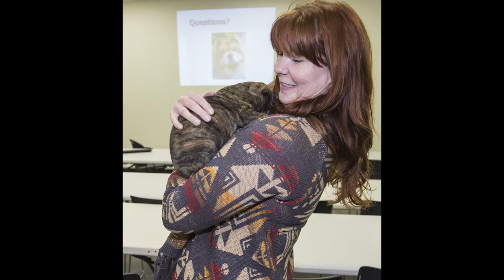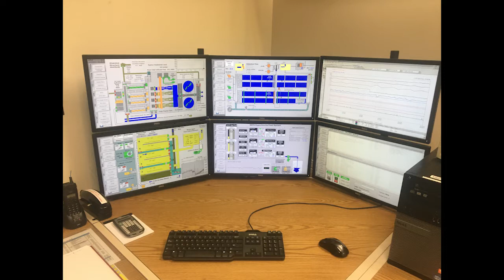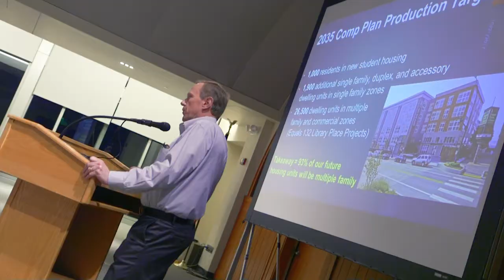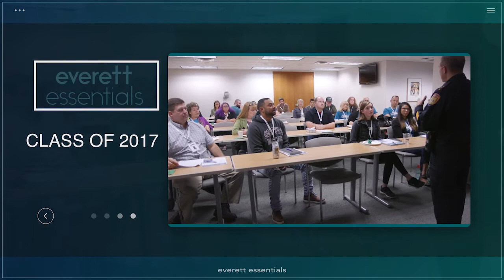Everett Essentials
Everett Essentials is the City's 9-week civic academy course. The inaugural session started in September and this video was shown during their graduation in November.
The program gave community members an opportunity  to learn how our City functions and how to become further involved in local government.
Congratulations to our graduates and thank you for participating.
For more information on Everett Essentials, please visit ttps://everettwa.gov/EverettEssentials